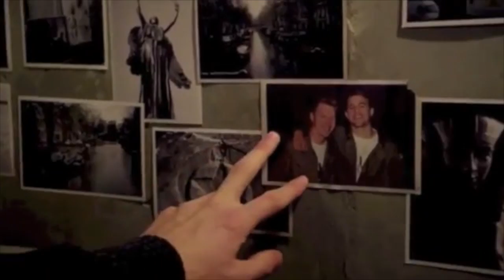PACIFIC RIM - Raleigh Becket: "Dead Eye" - Middle Class Rut (Music Video)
Last one for now - hopefully. PacRim 2 needs to come sooner so I have some new material... :P I own absolutely nothing; all film credit goes to Guillermo del Toro, Travis Beacham, and everyone else involved with making Pacific Rim, and the credit for Dead Eye goes - again - to Middle Class Rut. Enjoy.